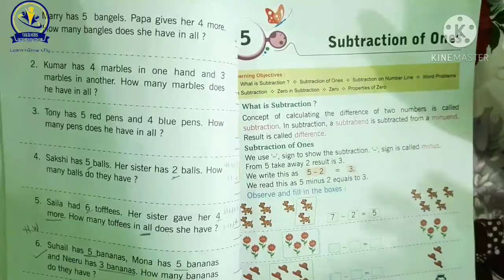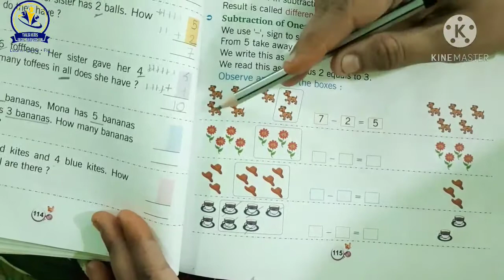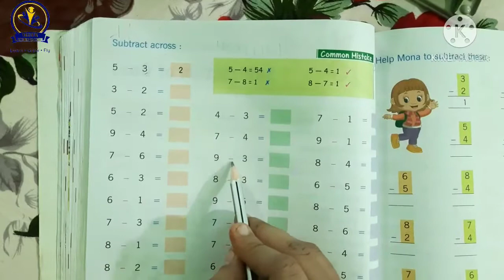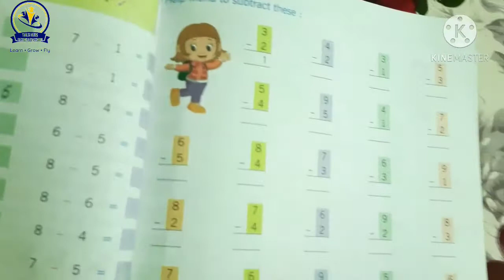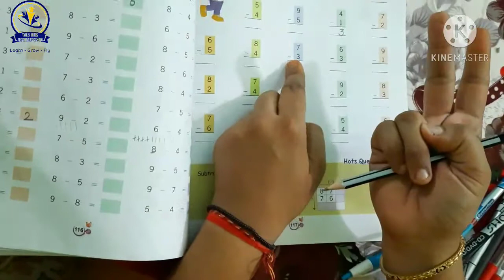Grade I / Maths TKSS BALOTRA 🏫